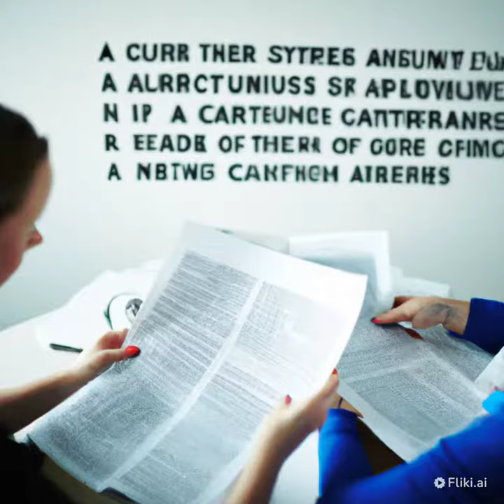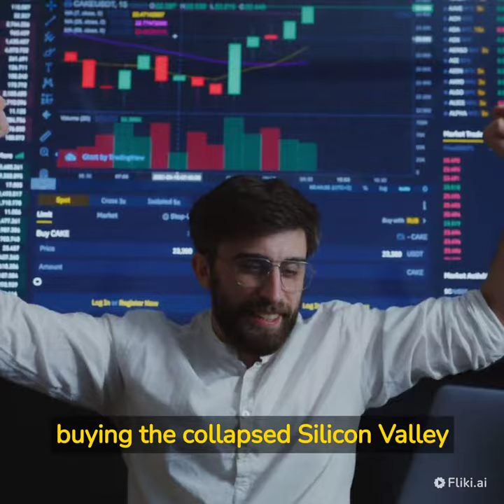Current news on 12th march 2023 part-1